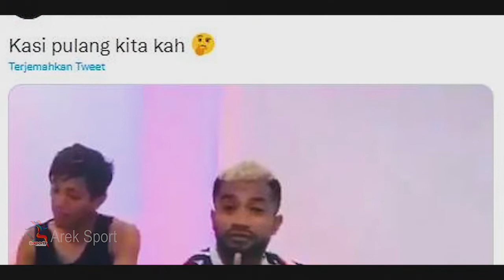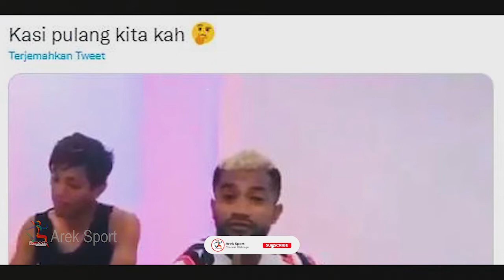🔥Alasan Kenapa CARLOS FORTES Belum Cetak Gol Di AREMA FC🔥ZULHAM ZAMRUN Kembali Bikin Geram NETIJEN✅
Terus dukung tim channel ini untuk menjadi channel sepak bola dan berita olahraga  favorit di Indonesia.

Channel Ini Berisi Tentang :
berita bola liga 1 2021
sepakbola tadi malam
sepakbola hari ini
sepakbola lucu
sepakbola indonesia
timnas indonesia
klasmen liga spanyol
klasmen liga itali
klasmen liga 1 indonesia
kabar terbaru sepakbola